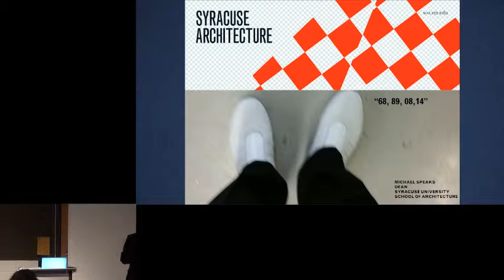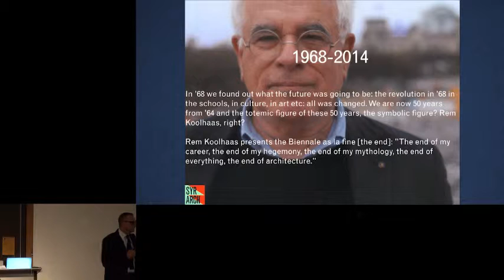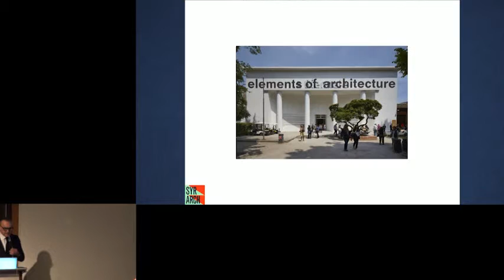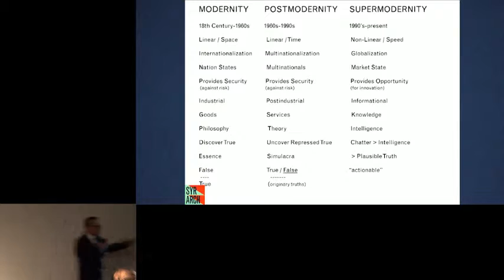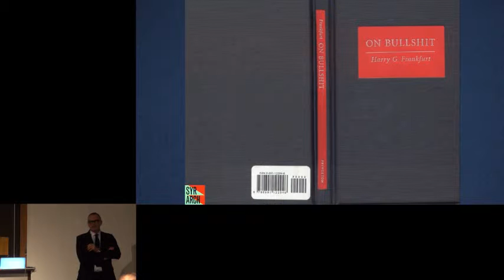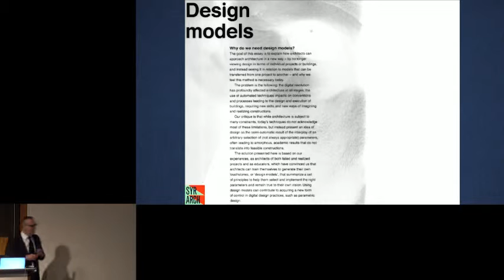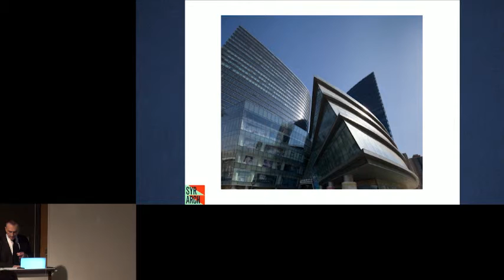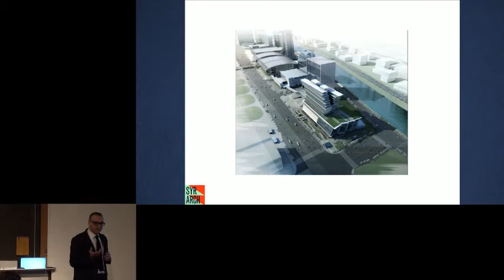2014/15 Lecture Series - Lecture #4 with Michael Speaks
Michael Speaks, Dean of the School of Architecture at Syracuse University, speaks at the Department of Architectural Science of Ryerson University. Recorded November 6, 2014.